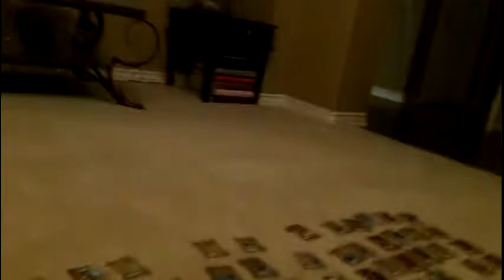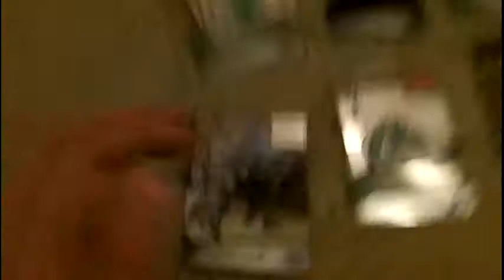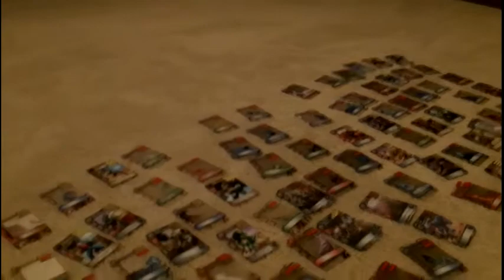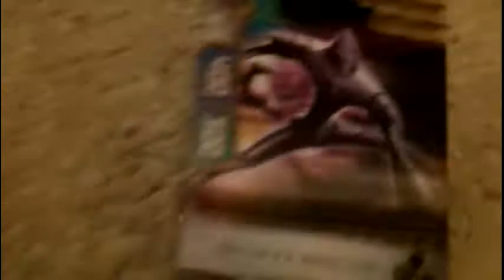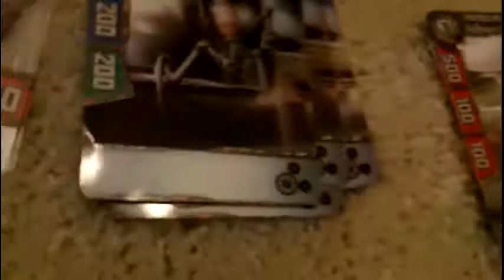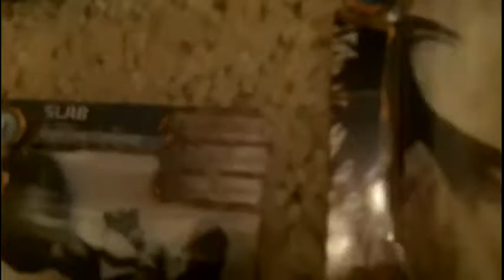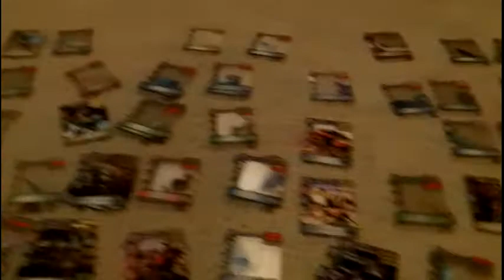Over 200 Redakai Cards for Sale/Trade!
So this is basically a updated video of the cards that I am selling/trading. Most details are in the video. And if there are any questions or such make sure to pm or comment. Enjoy!